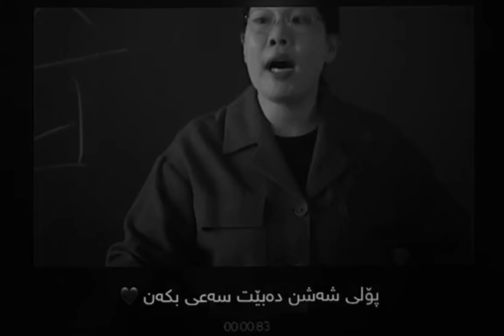بەئازارترین ڕاستی دەربارەی خوێندن بەتایبەت پۆل دوانزە ! چێژ لەهەموو ساتەکانی ببینە🤍